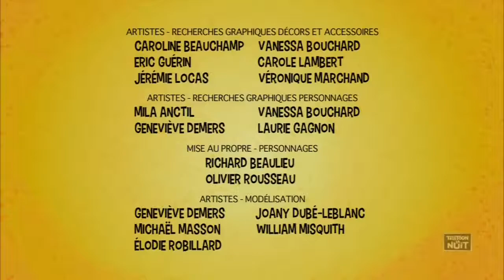Les Grandes Gueules s'animent S01E24 Substances Exotiques